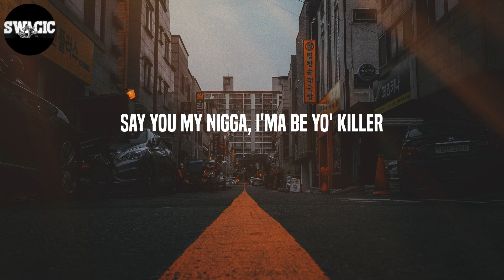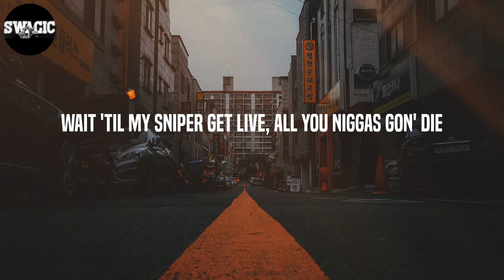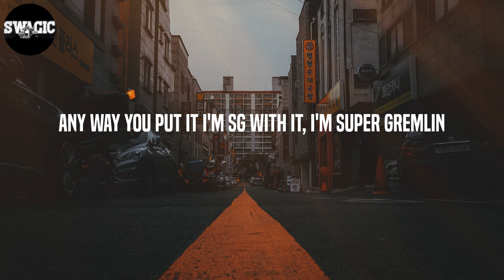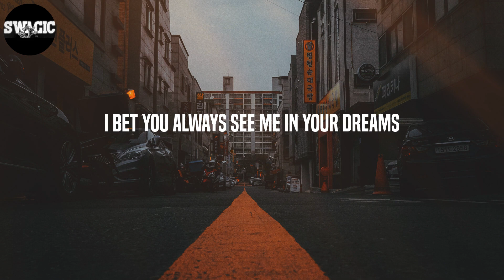Kodak Black - Super Gremlin (Lyrics)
Lyrics: Super Gremlin - Kodak Black
Glee